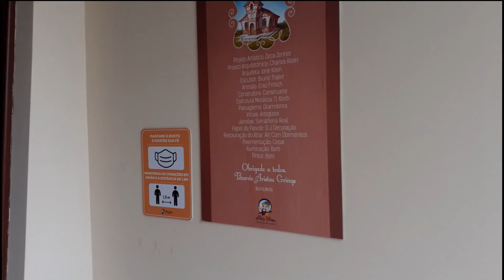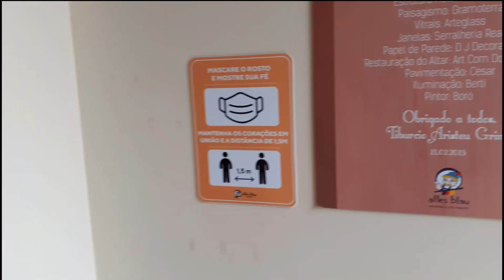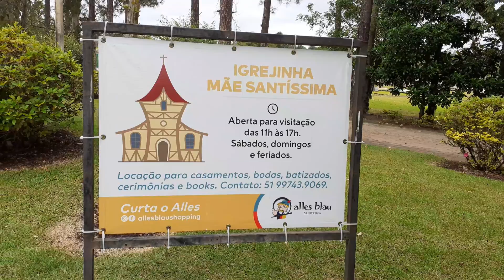Igrejinha outubro 2021 - 215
passeio em igrejinha em uma tarde de outubro mostrando a igrejinha no complexo do posto Alles Blaus.